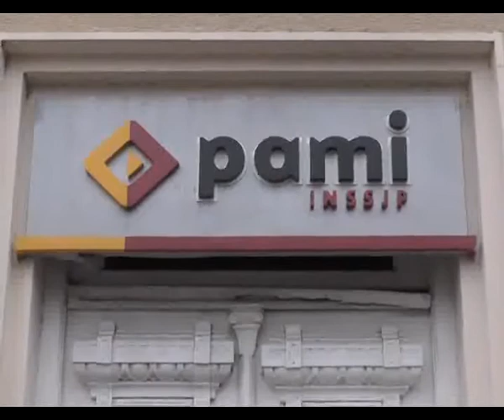SUSANA MIGUELEZ, PAMI MS JUAREZ, ENTRARON LADRONES LE ROBARON CASI TODO